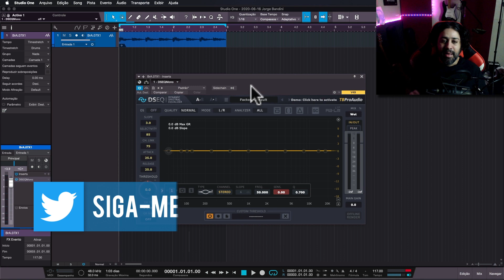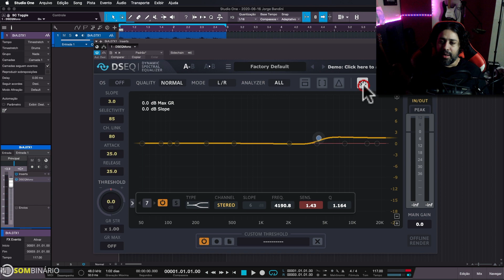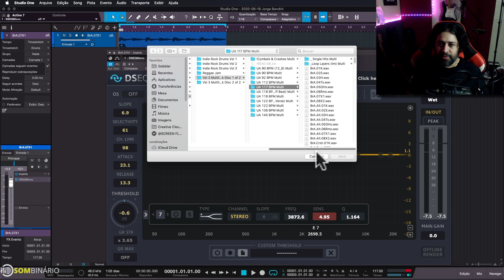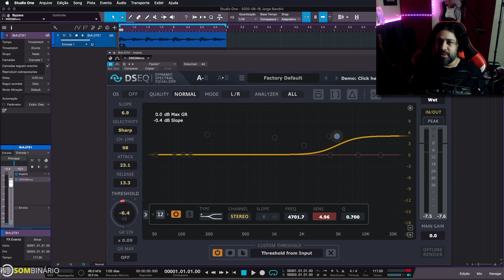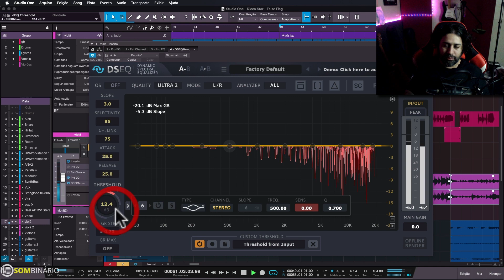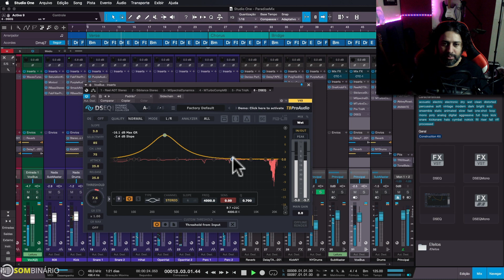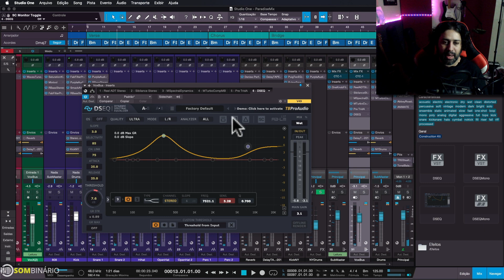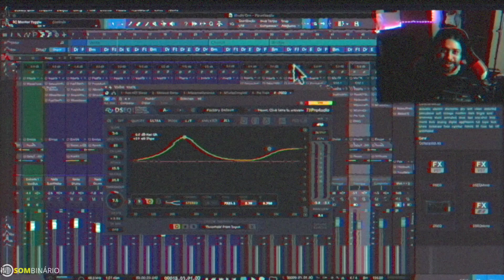TBProAudio DSEQ Processador Dinâmico de Frequências